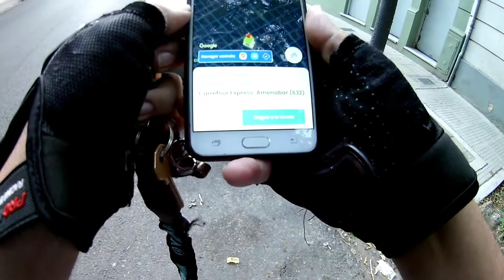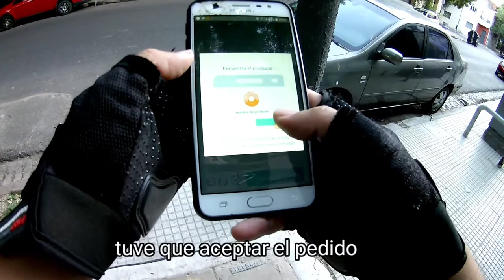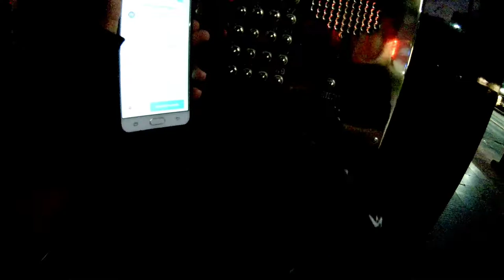rappi recompensas. objetivo cumplido?